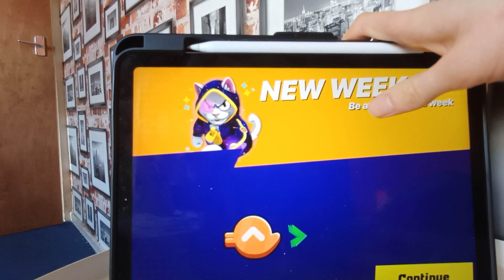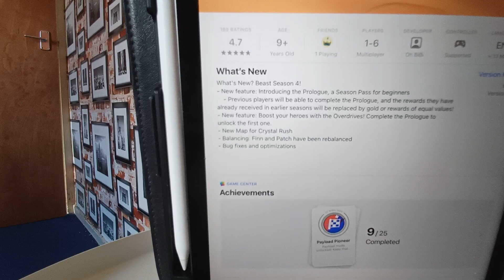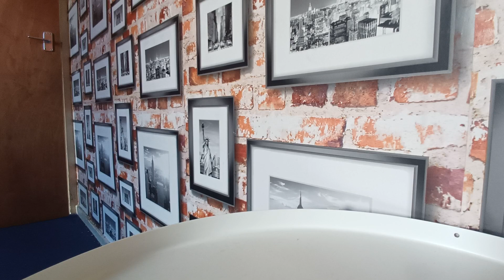BEAST is a hot buggy mess (MOBILE CRAP) Bob Gaming